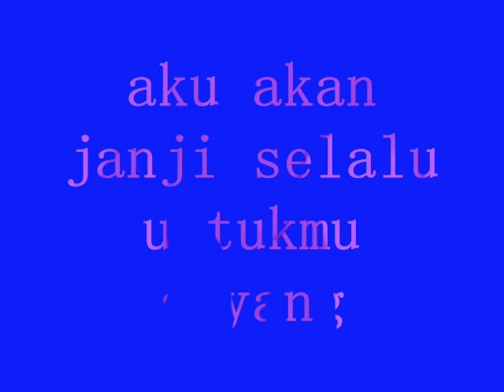baik baik sayang by Lie chin dan Sanny violet